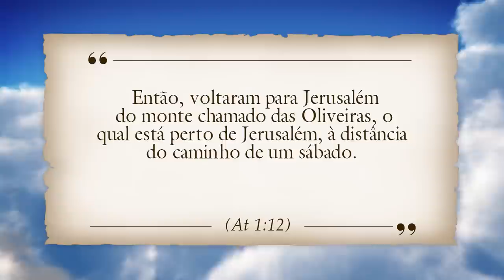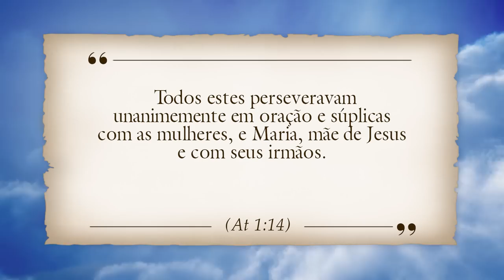O CENÁCULO - VEJA O QUE ACONTECEU AQUI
Neste vídeo, o pastor fala sobre a importância do Batismo com o Espírito Santo e com Fogo.